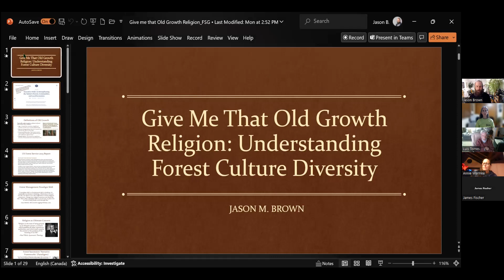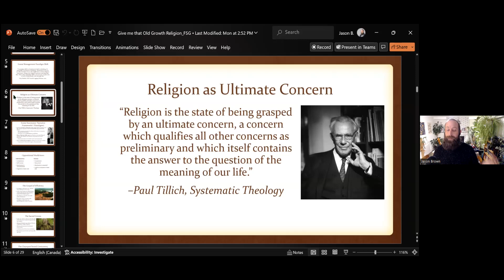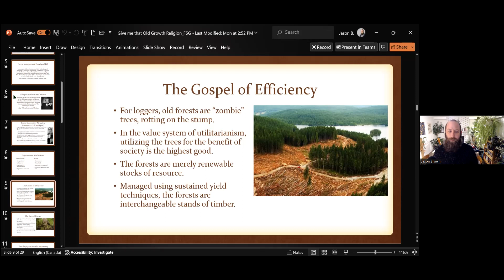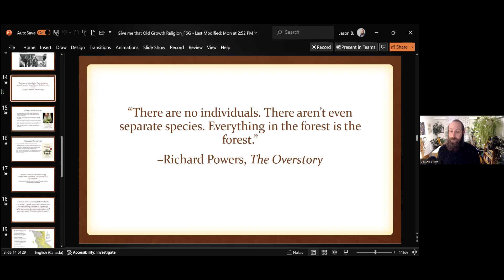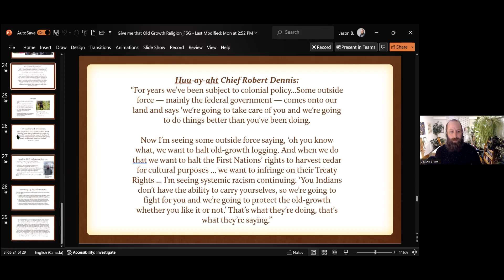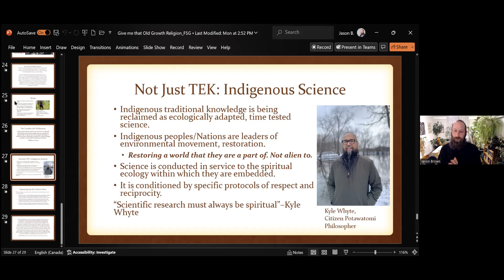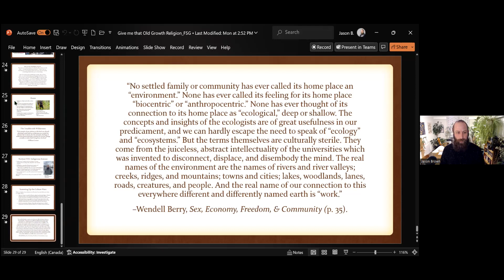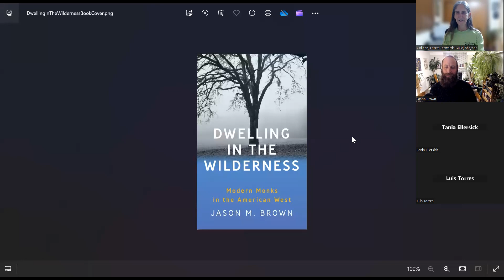Give Me That Old Growth Religion Webinar - Communicating Forestry Series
This is one of several in our Communicating Forestry webinar series, by Guild members. In this seminar, interdisciplinary scholar and former forester Jason M. Brown explores the ways that trees and forests have shaped myth, religion, and spirituality throughout history. He discusses how the various cultures that form around trees and forests inform the ongoing conflicts over forestry and forest management. We explore how understanding these perspectives might contribute to better public dialogue and management processes. Jason M. Brown is a Lecturer with the Department of Global Humanities and also teaches with the School of Resource and Environmental Management at Simon Fraser University in British Columbia. He grew up in California and studied anthropology as an undergraduate. He earned joint master's degrees from Yale in forestry and theology. He writes at holyscapes.org. His book "Dwelling in the Wilderness" releases in February 2024.